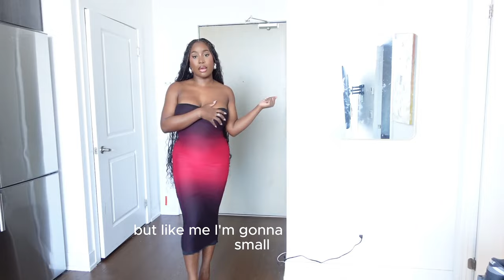SPRING TRY ON HAUL | NEW IN! HOLIDAY & DATE NIGHT LOOKS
WATCH in HD (4K) quality
Welcome to my April 2024 Spring Fashion Haul! Get into FashionNova's latest arrivals and discover holiday, date night, and wardrobe staple outfits for 2024. From cute spring looks to affordable finds, this haul is packed with spring outfit inspiration and must-have basics. Let's upgrade your wardrobe together!

Camera (Canon M50 & 15-45MM Lens)
SD card 128GB
Vlogging tripod
Pink Canon camera case (available in 4 colors)

INFLUENCER EQUIPMENT💓
Influencer Light for IPhone Content
Portable Tripod
LaCie hard drive for faster editing